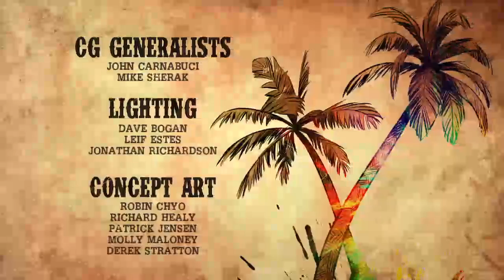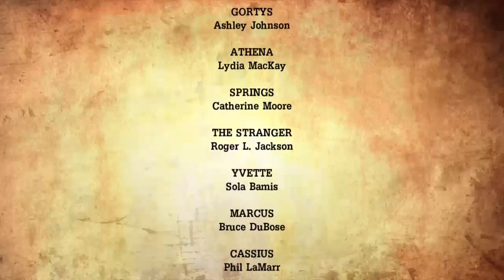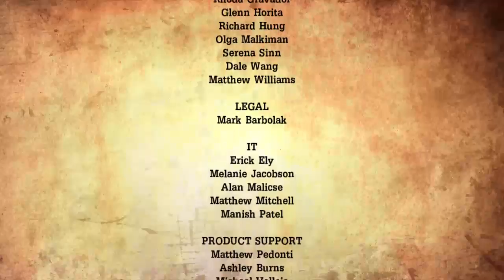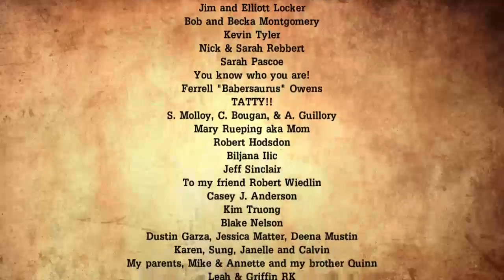Tales From the Borderlands Live PS4 Broadcast